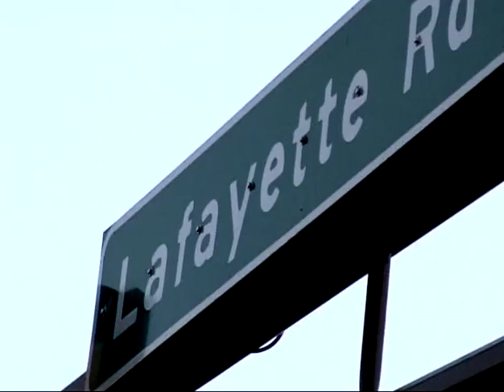Bridge Safety - College TV News Package - Brown Institute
2007 - A college TV news package Charles produced while attending Brown Institute.  The piece discusses the safety of St. Paul's Lafayette Bridge in the wake of the 35W bridge collapse just weeks earlier.   The bridge has since been replaced